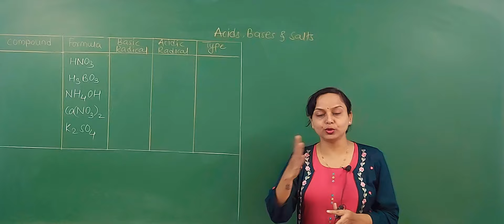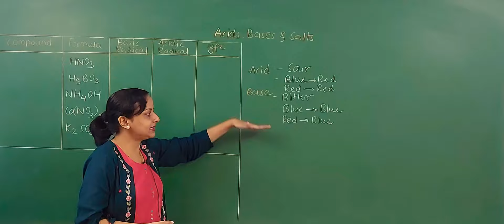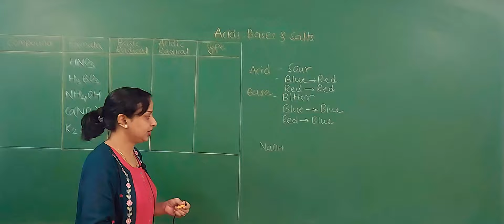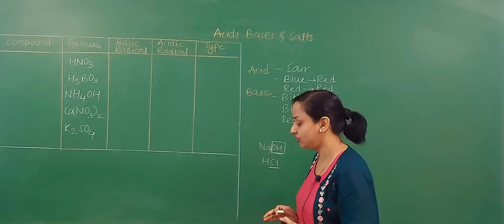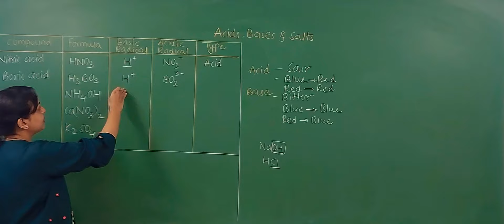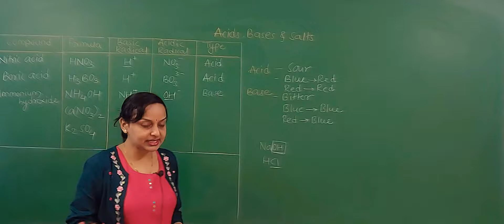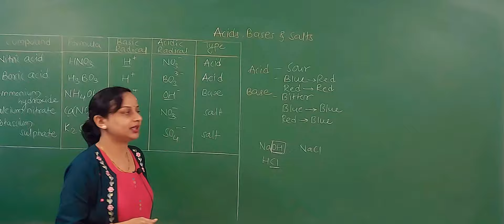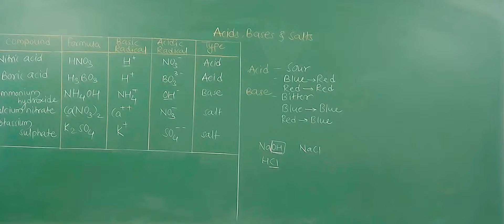Acids,Bases And Salts | Part 1| Class 9 | Maharashtra Board